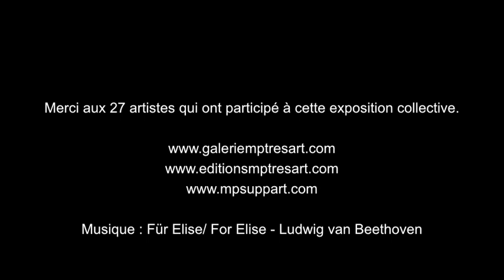Dénuder la transparence | Galerie mp tresart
220 rue de l’Hôtel-de-Ville (Rte 116), Durham-Sud, QC  J0H 2C0

COMMUNIQUÉ POUR DIFFUSION IMMÉDIATE

La Galerie mp tresart présente l’exposition collective Dénuder la transparence à partir du 1er juillet 2014

Durham-Sud, le 17 juin 2014. Un nouveau collectif prendra place le 1er juillet pour une durée de trois mois. Pas moins de 27 artistes se sont inspirés de la thématique pour créer des œuvres en peinture, sculpture et photographie.

Qu’est-ce que la transparence ? Le reflet d’un geste libre, le miroir d’une âme authentique où la couleur déshabille la couleur en laissant passer la lumière… Intriguant n’est-ce pas ? Que se passe-t-il dans la tête d’un artiste lorsqu’il doit créer à partir d’un thème et, surtout, Dénuder la transparence, pas facile vous direz ! Chacun, avec sa perception et son interprétation, présente un résultat unique et fascinant, tout en respectant sa propre démarche.

Voici donc le nom des artistes qui ont relevé ce défi de création.

Création de bijoux : Jacinthe Rivard et Annie Gauthier.

Nous vous invitons à venir découvrir l’exposition Dénuder la transparence qui se tiendra à la Galerie mp tresart jusqu’au 30 septembre. Heures d’ouverture : Vendredi : 19 h – 21 h, samedi/dimanche : 11 h – 17 h, et sur rendez-vous. Bon été à tous !

-30-

Source : Mélanie Poirier, propriétaire de la Galerie mp tresart, 220 rue de l’Hôtel-de-Ville (rte 116), Durham-Sud, QC  J0H 2C0.